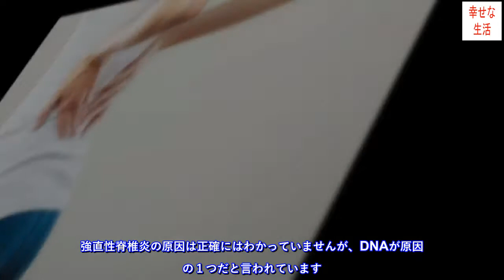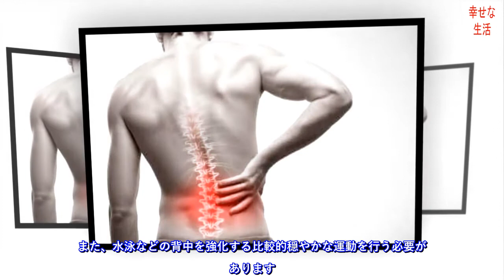強直性脊椎炎の診断と治療方法